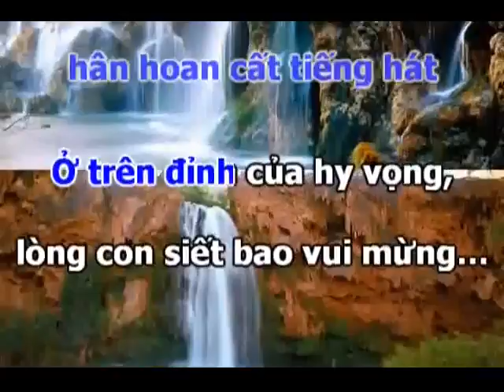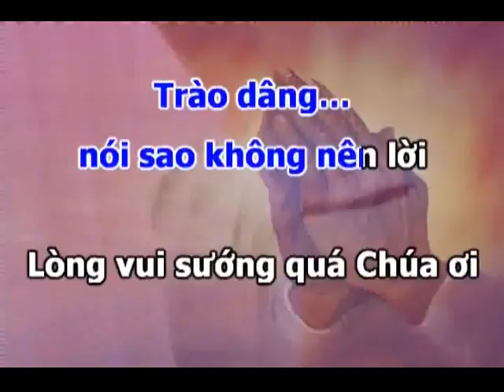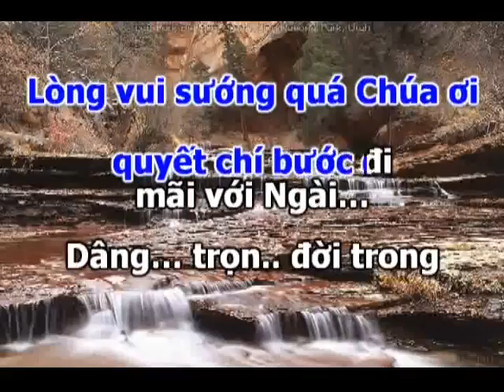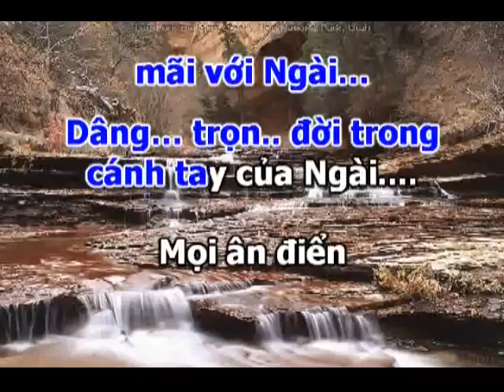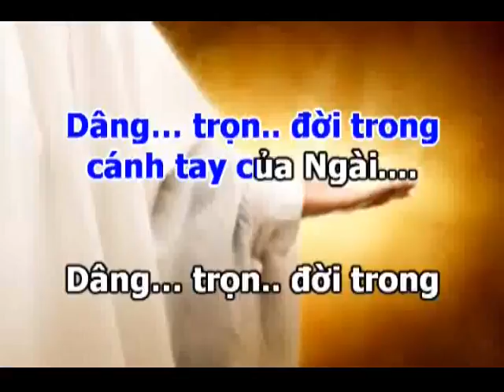TINH CHUA MAI TRONG CON- Guide vocal: CF_Nguyen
Các bạn muốn tải bài hát này theo dạng KARAFUN thì click vào link dưới này